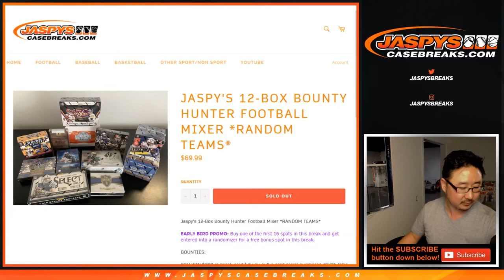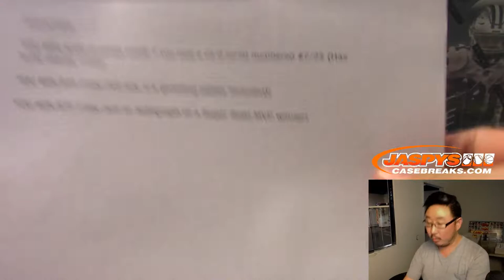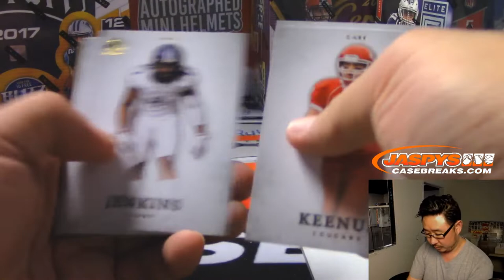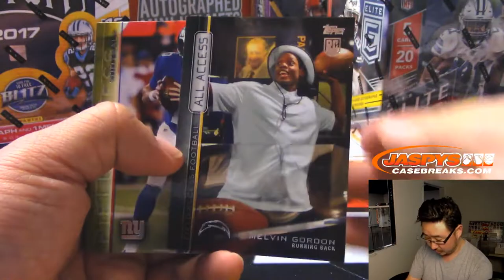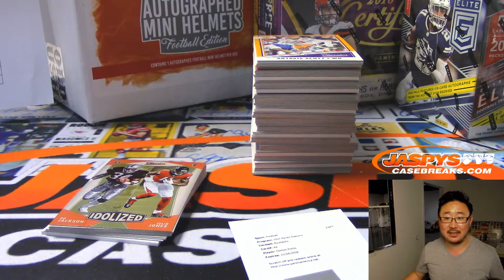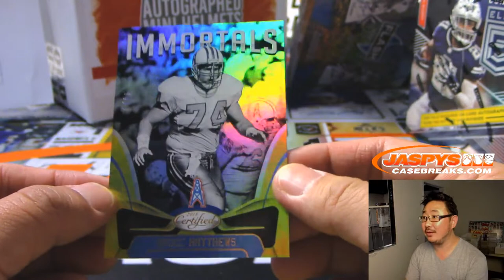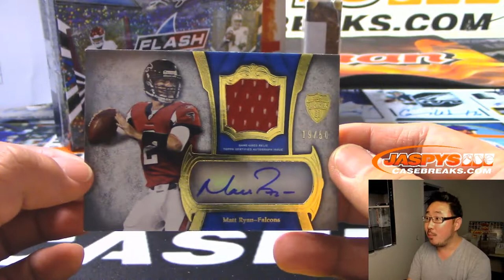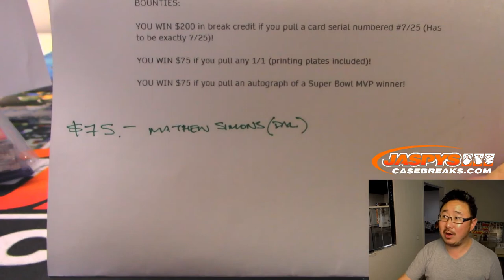Th, 07/18/19 || JASPY'S 12-BOX BOUNTY HUNTER FOOTBALL MIXER